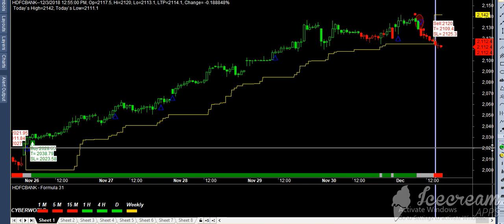3/12/2018 free live sell trade in hdfc best buy sell software